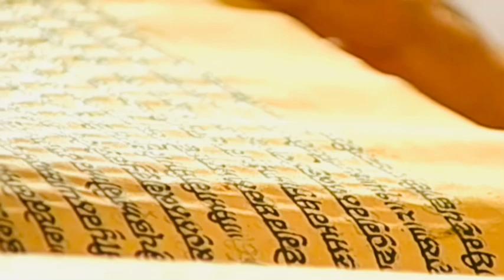8 August 2021 Evening Hukamnama Darbar Sahib || Harmandir Sahib || Golden Temple Amritsar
8 August  2021 Evening Hukamnama Darbar Sahib

8 August 2021 Today Hukamnama Sahib | Sri Darbar Sahib | Sri Amritsar Sahib sri Harmandir sahib

Today's Hukamnama

Today Mukhwak

hukamnama

Hukamnama sahib

hukamnama sahib

sgpc hukamnama

mukhwak

harmandir sahib

punjabi gurbani